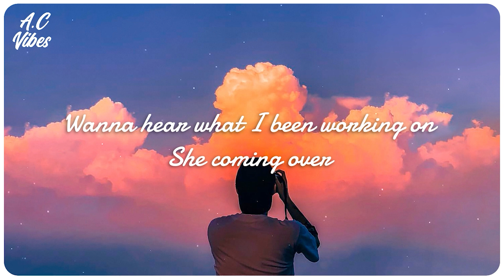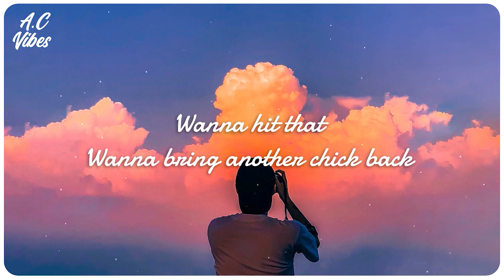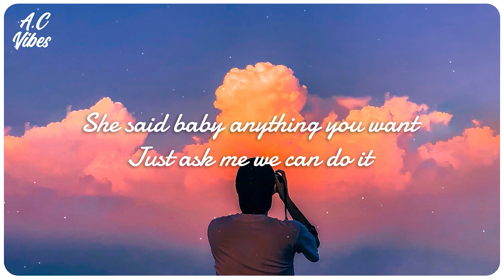Trent Vine - Some Music (Lyric Video)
🎤 Lyrics:
She just wanna party to the sunrise
Coming up I’m looking into
Those eyes
I know that you kinda like to use guys
I’m just tryna find out where the Truth lies
But Shawty only looking for some good times
I wanna see what’s underneath your disguise
And who you are tonight.
Wanna hear what I been working on
She coming over
She said she like the beat
but wanna hear it slower
Play it on the stereo she move a little closer
Pop another bottle now we barely sober.
Gotta keep it on the low but
Shawty want a little closure
Want a little money
But she pulled up in a rover
Don’t listen to anyone
Nobody can control her
Tonight I wanna show her that.
I just wanna feel your heartbeat
With your arms around me
Sounding like a melody
When our hearts meet
When I lay you down we’re on a roll
Maybe for the weekend you can have me
Loving in the studio and the back seat
She said Baby anything you want
Just ask me we can do it
Maybe we can make some music

Hot up in the club is where she found me
Feels like she can be herself around me
Don’t know what she get up to without me
But I been here before.
We matching Christian Lu shoes getting loose
It’s time we make a move me and you
Stumble out the door
Pull up Uber x her address is
Where we heading for
What we doing next make a mess
Add a little more
We sit back with a six pack
I ain’t tryna have no chit chat
Wanna hit that
Wanna bring another chick back
We can mix that
Got a problem I can fix that
Dropping big facts
And I been high since the day that I met you
But I gotta remember to forget you
Tell me that you feel this kinda way to
I think that she just might
Rolling up another one she’s just my type
Only temporary
I don’t need no ride or die
But if you wanna roll a little more come slide
Got a couple cars that
Match your dark green eyes
And we switch it up
Can never get enough
Brand new Lamborghini
When we’ll pull up drop the top
Green lights all the way you know
That’s just my luck
Kinda like the way you got me in and outta love
Sounding like a melody when our hearts meet
When I lay you down
We’re on a roll
Maybe we can make some